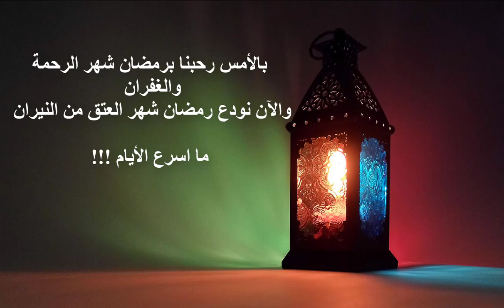وداعا رمضان ......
يا شهر الصيام أسرع إلينا ثانية فقلوبنا إليك تحن ومن ألم فراقك تبكي وتئن
كل عام وأنتم بالف خير